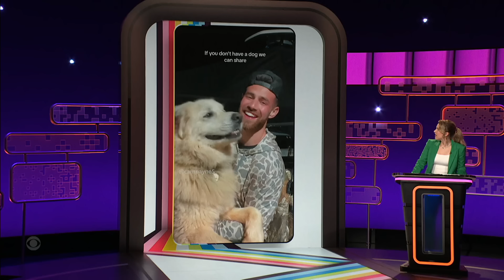Jackie Kashian Wants to Sell You a Monster Truck Prius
Taylor Tomlinson asks Laurie Kilmartin, Jackie Kashian, and Maria Bamford to help viral video stars turn their 15 seconds of online fame into legitimate businesses.